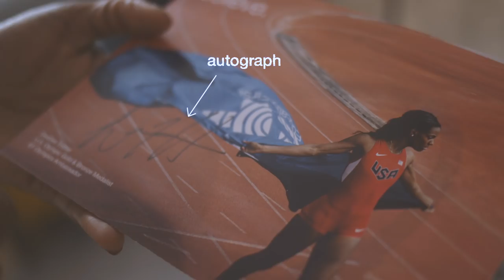Maria works out with Olympic Gold medalist DeeDee Trotter – On the go with EF #42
'On the go with EF' is our weekly vlog, where a team of EF youtubers travel the world and vlog about the cities they visit, languages and culture. The team consists of Maria, Elenor, Filip & Kendra.

hotel room
Olympic medalist
400 meters (US spelling) / metres (UK spelling)
relay
athlete
medal
ribbon
gold medal
bronze medal
tracksuit jacket
necklace
pendant
curtain
body language
to gesture
hotel bed
flag
running tights / leggings
to nod
gym clothes
workout
flex band / resistance band
award ceremony
autograph

DEEDEE'S HOTEL ROOM WORKOUT
1. squats
2. one-legged squats
3. elevated push-ups
4. push-ups with hands together
5. "Trotter push-ups"
6. reach-ups
7. the bicycle
8. Russian twist
backback / bag
9. Russian twist with a weight
10. the plank
11. resistance band exercises

* Question: How do you work out when you travel?
* Prize: Flex band
* Deadline to comment: 22nd June 2017
* Winner (YouTube username): Ayham Hs